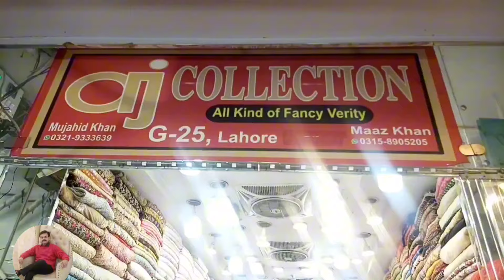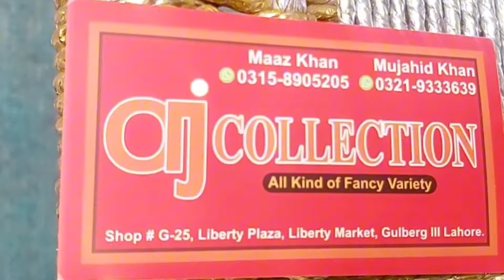Liberty Market Lahore | Cutdana Work Embroidery Design | Party Wear And Bridal Dresses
Assalam o Alaikum to all my youtube family is video main apko liberty market cutdana variety dikhaon ga.jo k boht hi munasib rate py mily gi.jis sy aap lehnga,maxi,frok ya sarhi bna sakty hn.umed karta hon ap ko meri video passand ay gi meri video passand ay to like karain share karain or maray channel ko subscribe krain shukriya

liberty market shopping
liberty market vlog
liberty market lahore
liberty market shopping
liberty market r-sheen brand visit
dupatta gali liberty market lahore
duppata gali liberty lahore
chickenkari handicrafts
liberty market shopping haul
liberty market duppata gali
liberty dupatta gali
liberty duppata gali
liberty market bridal dresses
liberty market dupatta gali
liberty market lahore dresses
liberty market lahore dupatta gali
liberty market lahore wedding haul
liberty market shopping
liberty market shopping vlog
liberty market vlog
shopping at liberty market
sunday liberty market
zia shah 711
hand work dresses in liberty market lahore
liberty market lahore
duppata gali
duppata gali shopping haul
handmade dresses,shawls
adda work dresses
hand made dresses
duppata gali liberty market lahore
designer party wear hand work cloths
hand made designer dresses
shopping from liberty market lahore
wedding shopping from liberty market at reasonable price
muse designer dress
muse hand made work dresses
liberty shopping
liberty plaza duppata gali
liberty baisment
loose fabrics
fancy party wear loose fabrics
muse duppata shirt
muse duppatta

my 2nd channel (zeesoul lifestyle) videos and links